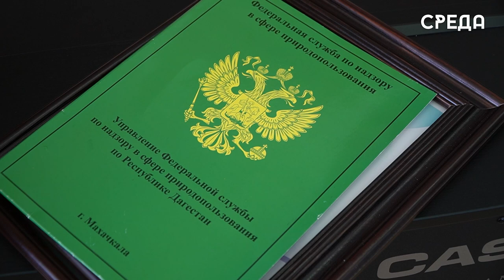Детский сад 37 г. Каспийска стал победителем конкурса «Экология - дело каждого»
Воспитанники детского сада №37 «золотой ключик» г.Каспийска стали победителями конкурса «Экология - дело каждого» в номинации «Экосоюз». Ребята подготовили макет и видеоряд о важности сохранения экологии в мире.
В связи с этим, представители Ростприроднадзора РД провели вручение памятных призов.

«Экология - дело каждого» - это премия Росприроднадзора, которая учреждена 31 марта 2021 года и присуждается за интересные, нестандартные идеи, инициативы и проекты, посвященные сохранению окружающей среды, бережному отношению к природе и популяризации экологической культуры.